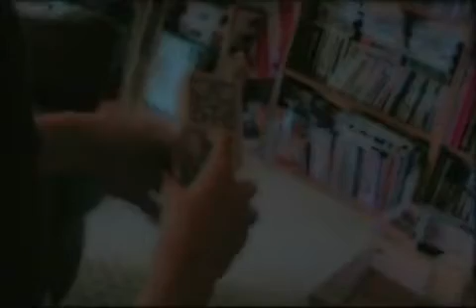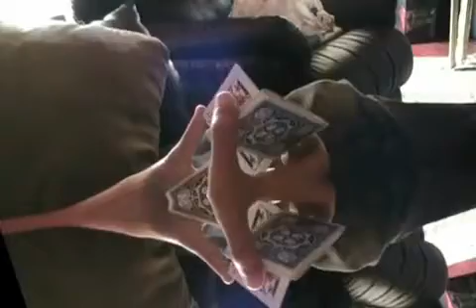Maps - Cardistry and Video Effects: APN Senior Project 2010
Senior project for APN, based on video effects, done on card flourishing.

Song: Maps - Emancipator